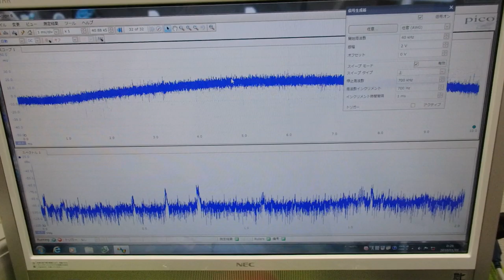メガヘルツの超音波発振制御プローブを利用した実験動画